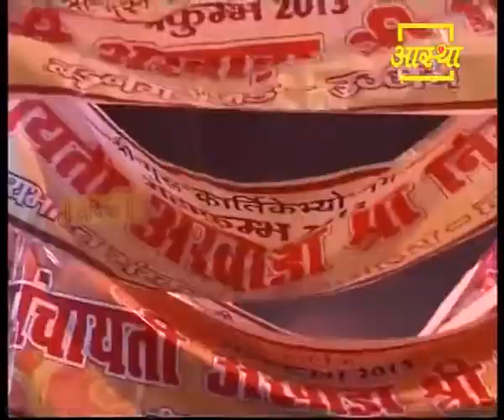Mouni Amavasya par Maha Kumbh ka Maha Punye Kumbh (2013) | Aastha Channel